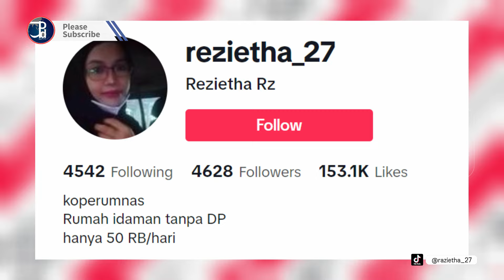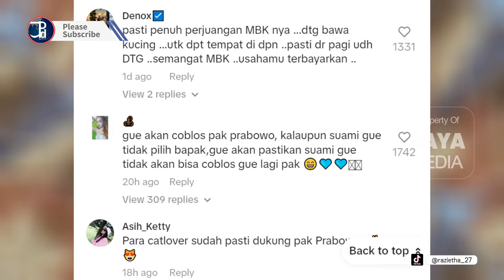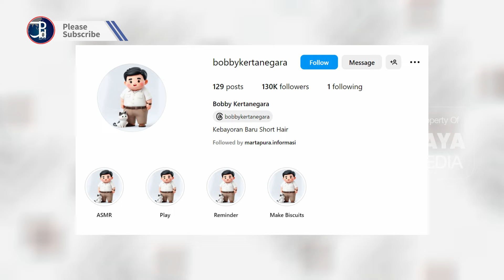VIRAL..! Dipeluk & Dicium Prabowo, Momen Lucu Kucing Oren Ikut Kampanye Prabowo Gibran di Batam